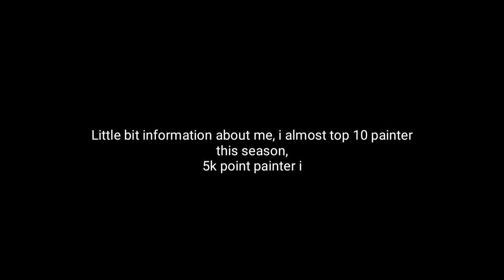Wuchang's Umbrella So good | IDENTITY V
Wuchang's umbrella Coa costume

About me: Titan and Hydra player (Peak Tier) Season 1 player
All badges I ever had;
S badge First Officer (Top 1)
S badge Magician Top3
S badge Barmaid
S badge Wuchang
S badge Entomologist
S badge Toy Merchant
A badge Batter 13th
A badge Prisoner 20th
A badge The Mind's Eye
A badge Feaster
A badge Mercenary
A badge Female Dancer 20th

I Play Identity V since Day 1 (Season 1)
High tier Gameplay (Hydra and Titan or Hero tier)

My ID in Idv
1142882 Asia Server

I'll try my best to speak in English

Credit to Taka_Tako for amazing art!